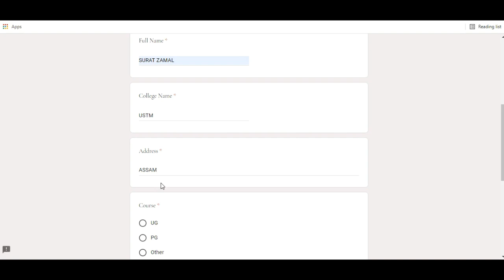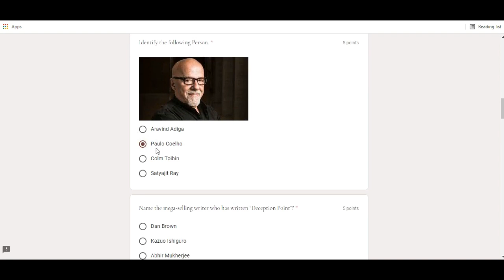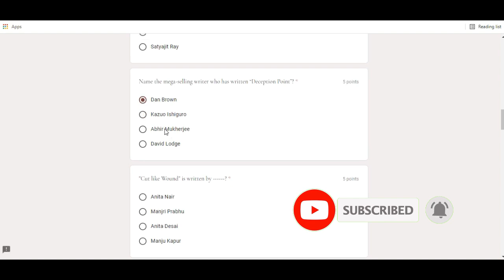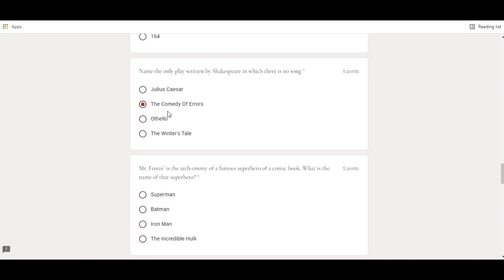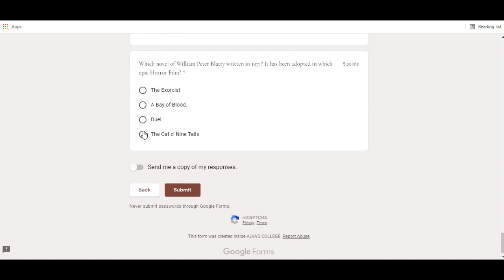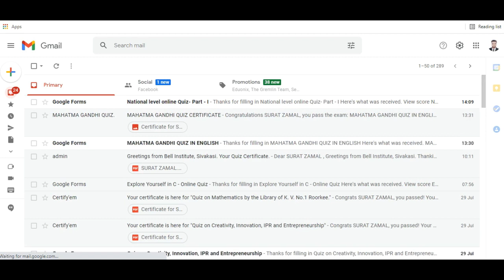National Level E-Quiz Contest I Free Quiz Certificate I Quiz time I Online Quiz@DigitalClassroomOfficial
Dear Friends. !!! 💐💐